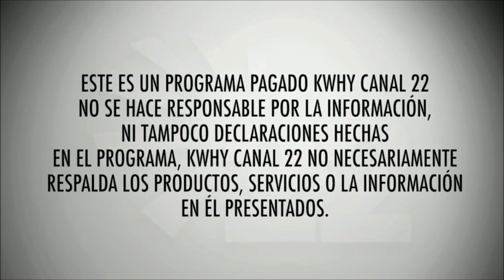KWHY Channel 22 (2018): Station Identification & Programa Pagado (Paid Program) (Spanish)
Self-Explanatory right there! KWHY's Station ID shown twice! The announcer dates back to 2016 (from the "Canal 22" graphic) and the Station ID is from 2018-present.

Note: Captured this from "Allavsoft REC Screen Recorder" straight onto "LocalBTV". Quite different for the traditional local independent English/Spanish Los Angeles station in the 90s! Been full-time Spanish since 1999.